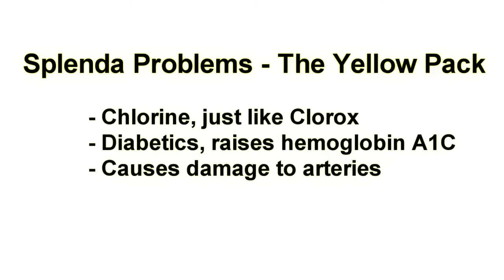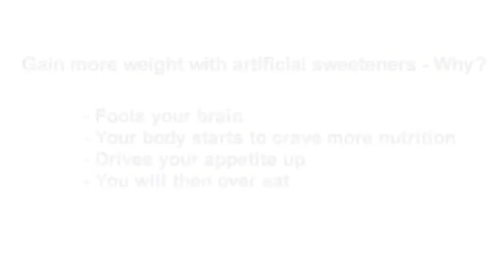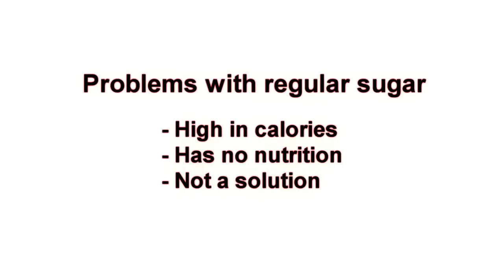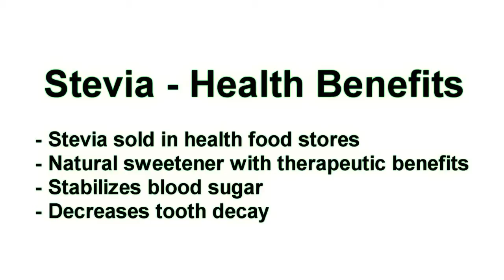The Dangers of Artificial Sweetners by Jan McBarron M.D., N.D.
Jan McBarron M.D., N.D. discusses the dangers of artificial sweetners, how they cause you to gain weight, and suggests natural sweetners that are much better choices.